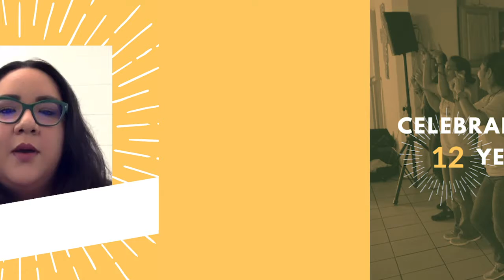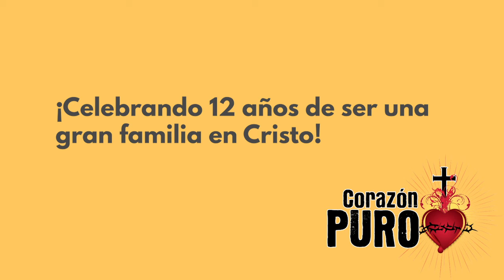Celebrating 12 years - Andrea Rocha - CP RGV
Corazón Puro es una organización Católica determinada a formar líderes, especialmente a los adolescentes y jóvenes adultos Latinos, para establecer una Cultura de Vida.

Inspirados por la teología y vida de San Juan Pablo II, estos Líderes son transformados en agentes de cambio centrados en Cristo, puros de corazón y llenos de gozo, para así tranformar la cultura dentro y fuera de esta ciudad, en este país y alrededor del mundo.

Corazón Puro ofrece en ingles y español:
- Esperanza a través de la misericordia de Cristo.
- Apoyo a los que están luchando por ser puros de corazón.
- Pasos prácticos para vivir nuestra dignidad dada por Dios.

Corazón Puro is an organization dedicated to forming leaders, beginning with Latino youth and young adults, to bring about a Culture of Life.

Inspired by the life and Theology of St. John Paul II, these leaders are equipped to become Christ-centered, pure of heart, joy-filled agents of change, in the city and out of the city, in this country and around the world.

Corazon Puro offers in Spanish and English:
- Hope through the message of Christ’s mercy.
- Support for those who strive to be pure in heart.
- Practical steps to live our God-given dignity.